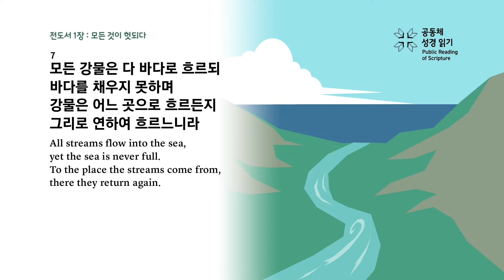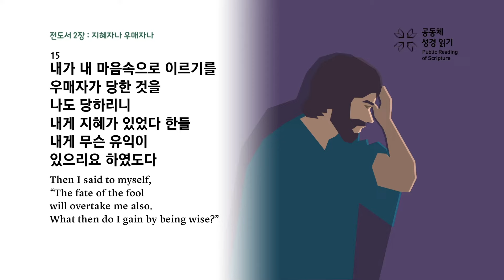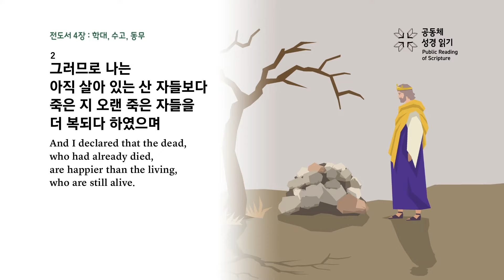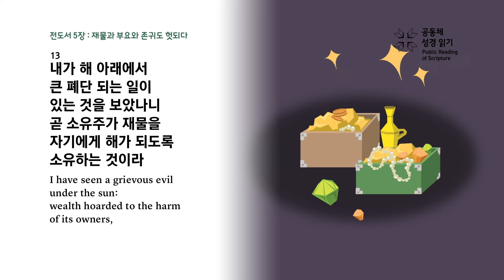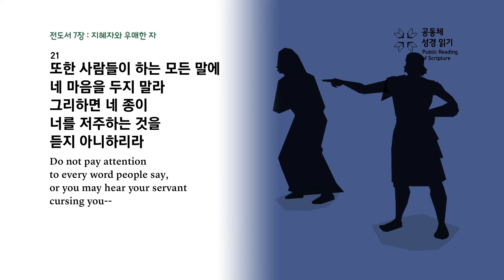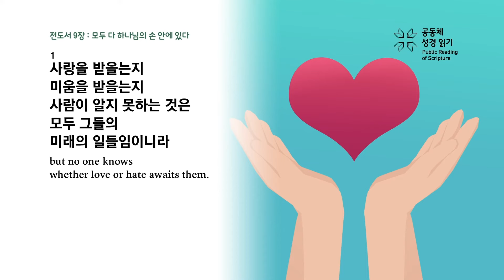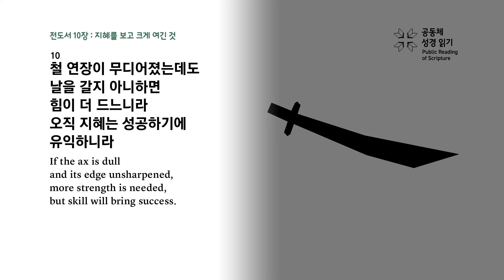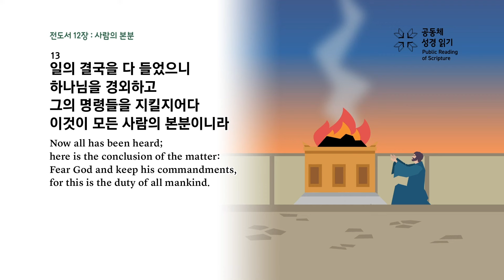[개역 개정] 전도서 전체 통독하기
전도서 1-12장

전도서 전체를 통독할 수 있게 하나로 구성한 권별 영상입니다.
이제 막 365일 성경읽기 전도서를 끝내신 분들께 전체를 한 번 들어볼 수 있게 구성하였습니다.
여러 사람들과 함께 35분만에 전도서를 듣고 읽어보세요!

전도서 영상 구간 설명
00:00 전도서 1장
12:51 전도서 5장
29:04 전도서 10장

*기획,음성 | 지앤엠글로벌문화재단
*영상 | CGNTV